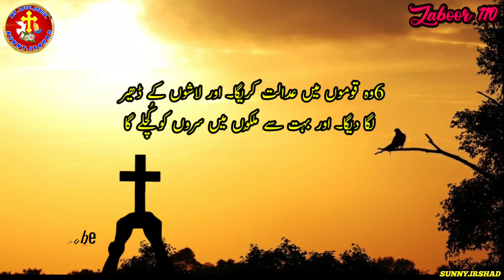Zaboor 110 | Urdu bible study | Bible muqaddas book of Zaboor